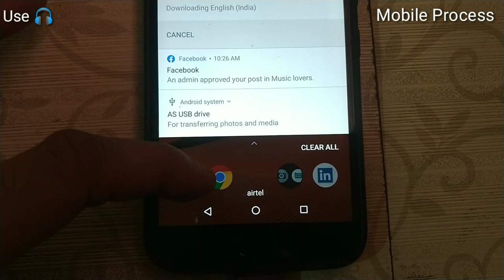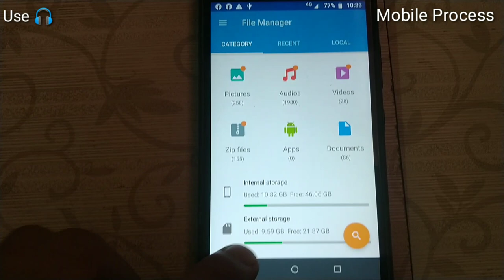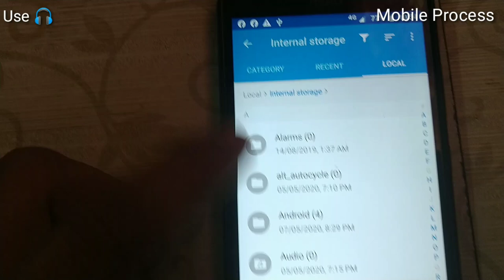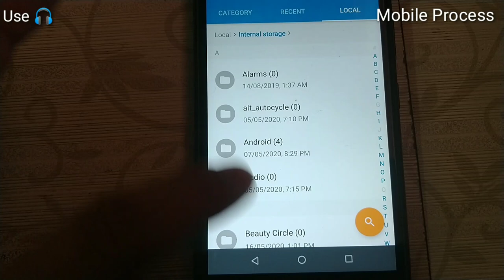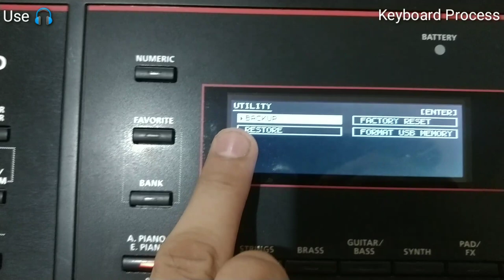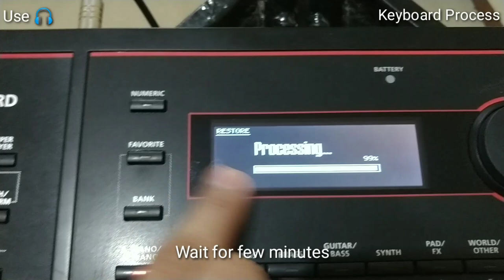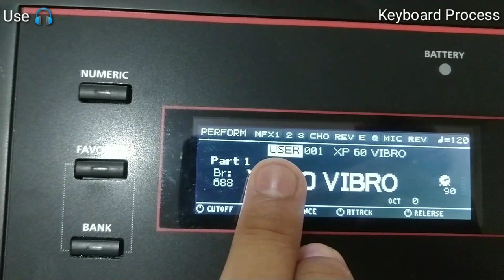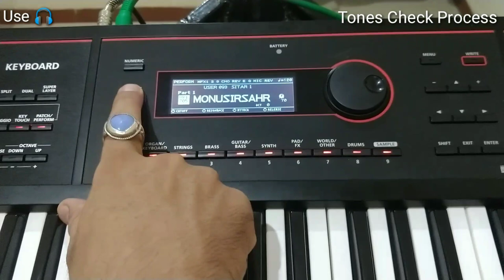Tones Backup Install on Roland Xps 30 By Mobile WhatApp | मोबाइल से टोंस बैकअप रोलैंड xps30 में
Please Use 🎧
in this video i told you how to Install Backup on Roland XPS 30 Keyboard by whatsapp Mobile.
I'll Give You Roland XPS 30 Indian Tones Free No Charge offer 20/08/2020 tak hi he.